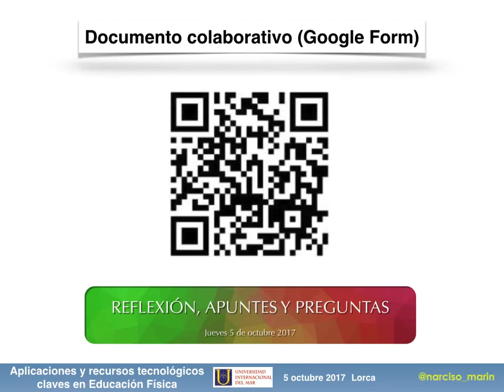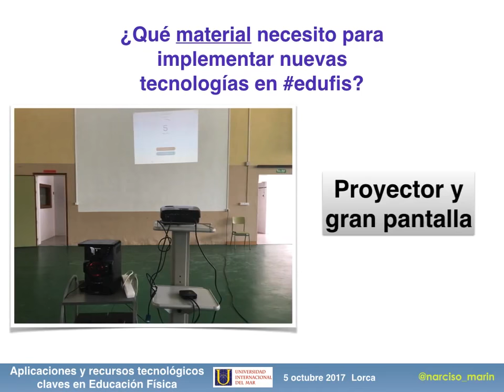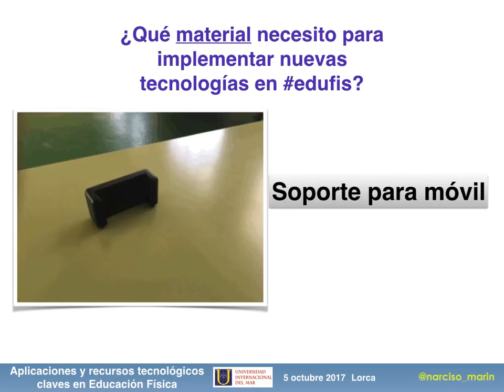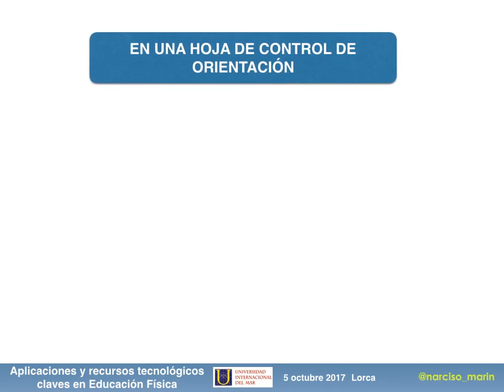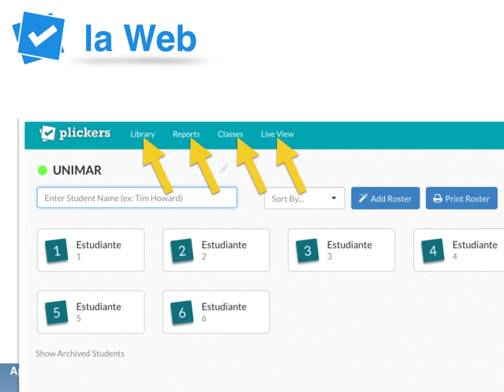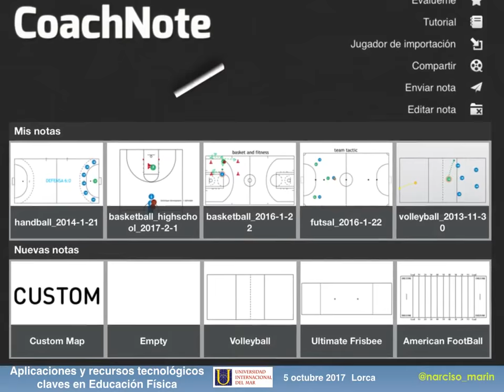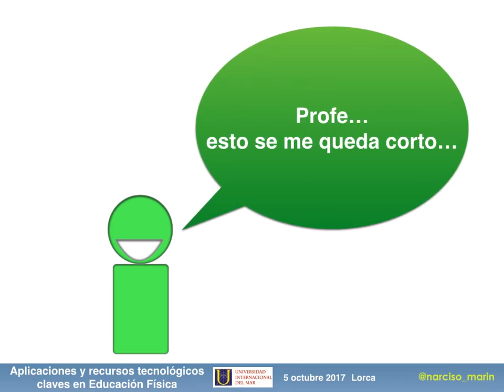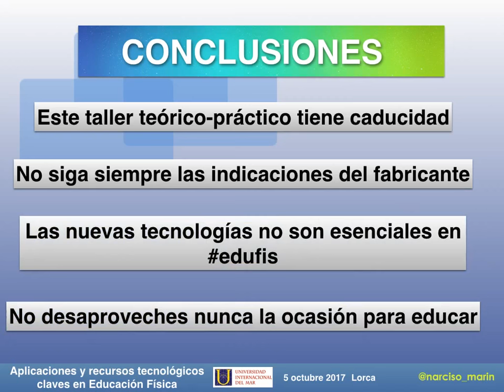Aplicaciones y recursos tecnológicos claves en EF Narciso Marín UNIMAR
Presentación de la ponencia "Aplicaciones y recursos tecnológicos claves en Educación Física" en el curso de la Universidad del Mar "El Futuro de la Educación Física: nuevos enfoques y aplicaciones metodológicas" en Lorca 5 de octubre de 2017